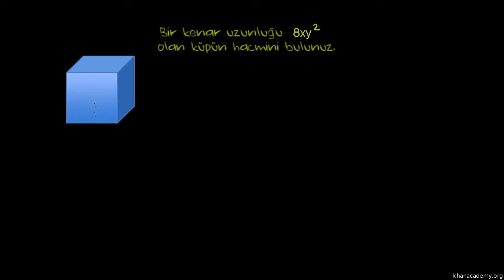Üslü İfadelerin Sadeleştirilmesi 3 (Cebir Öncesi)